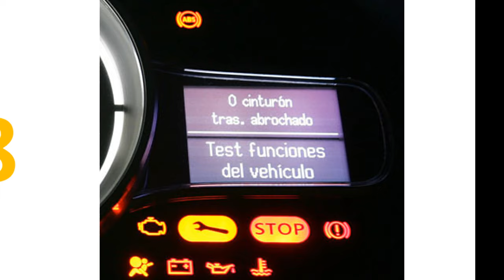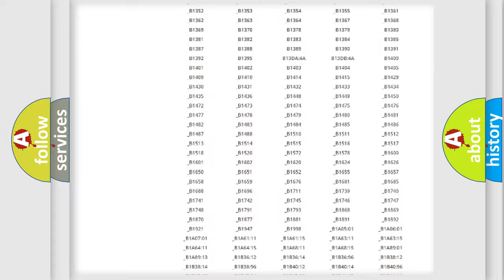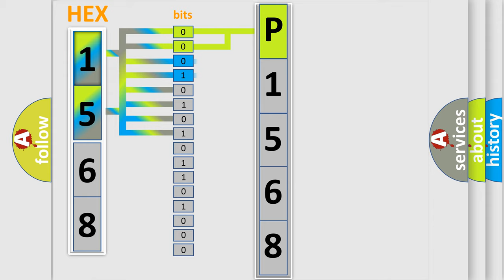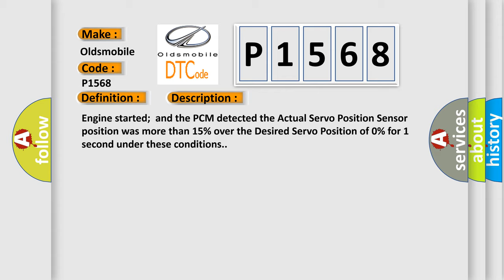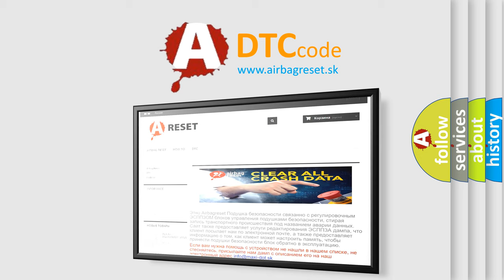DTC Oldsmobile P1568 Short Explanation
Contents:
0:21 Basic DTC analysis according to OBD2 protocol standard.
1:48 Insight into programming
2:58 A diagnostically understandable description of the Diagnostic Trouble Code
3:05 Basic error definition

Make:
Oldsmobile
Code:
P1568
Definition:
Cruise Control System - SPS Circuit Indicated High
Description:
Engine started;and the PCM detected the Actual Servo Position Sensor position was more than 15% over the Desired Servo Position of 0% for 1 second under these conditions.
Cause:
Brake vacuum release valve may be out of adjustmentC or C throttle cable binding or sticking (fault may be intermittent)C or C vacuum solenoid is damaged (it may be stuck closed)C or C servo is damaged or has failedEMI or RFI interference affecting Cruise Con